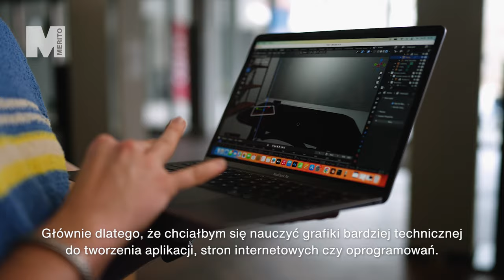Informatyka - studia I stopnia na Uniwersytecie WSB Merito we Wrocławiu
Dlaczego Mikołaj, student Uniwersytetu WSB Merito we Wrocławiu, który grafiką zajmuje się prawie od zawsze, zdecydował się na studia na kierunku informatyka? Poznaj jego historię!